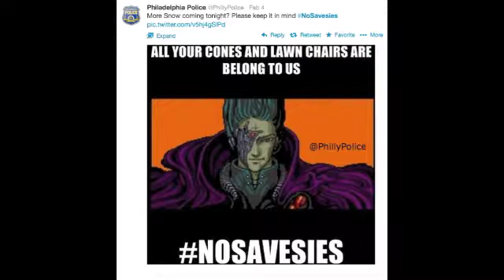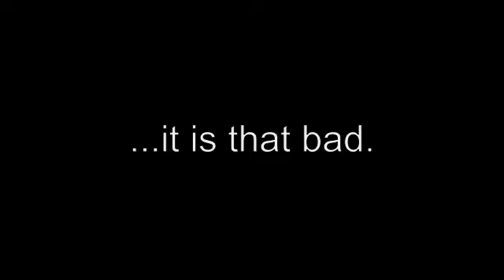Philly Winter (music video)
We've had quite a winter in Philly this year.

This song is a parody of "LA Winter," by the excellent band TeamMate. Listen to their music, because they're actual musicians and talented, unlike me. Thanks to Scott Simons & Dani Buncher and Rostrum Records.